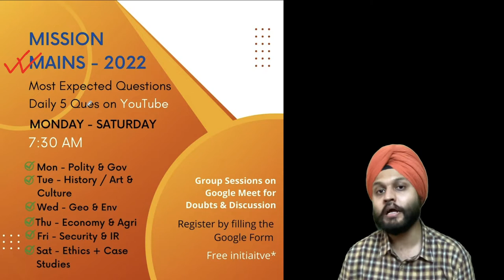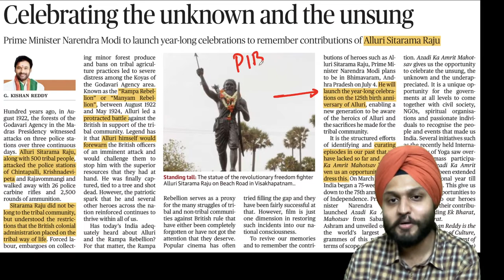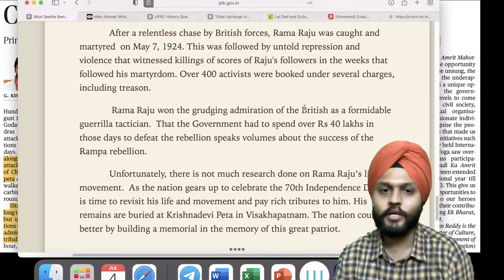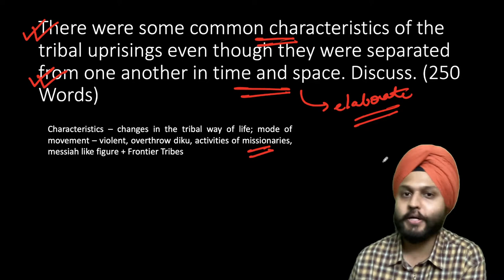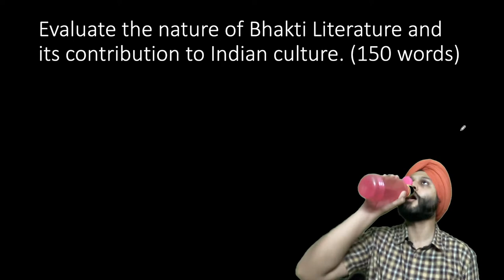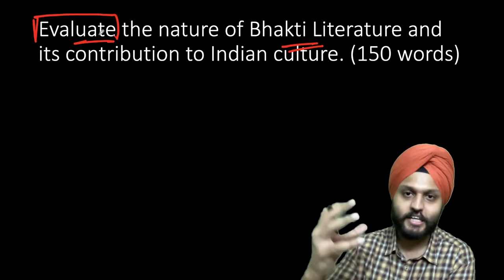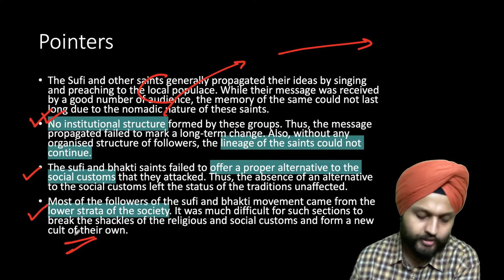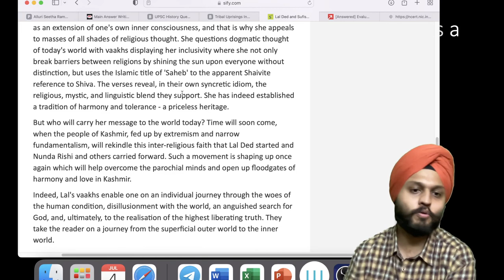History/Art & Culture - Week 1 | Mission Mains 2022 by Shubhashish Rehal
Topics Covered -
Tribal uprisings
Alluri Sitarama Raju
Nature of Tribal uprisings
Bhakti literature – nature and significance (PY- 2021)
Lal Ded – Kashmiri Mystic Saint